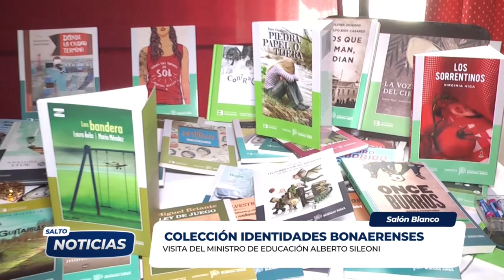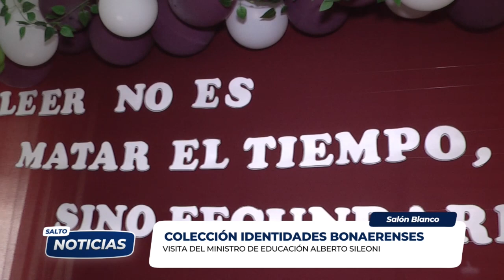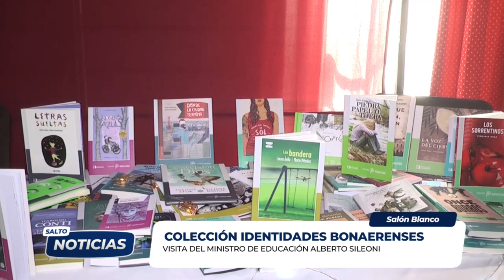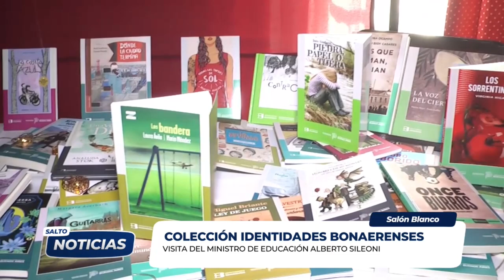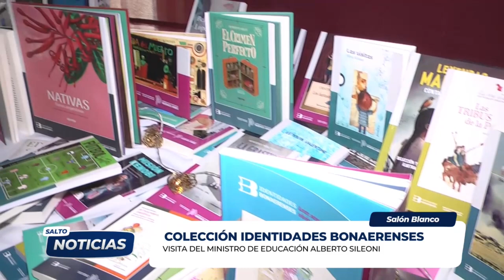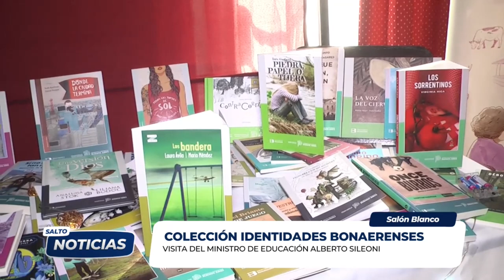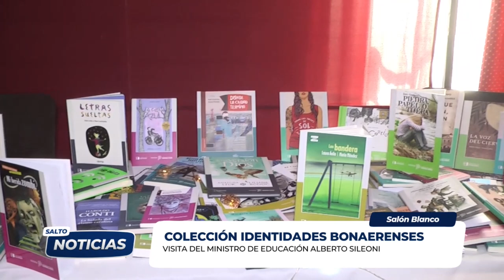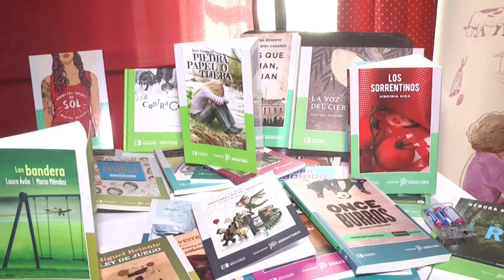MUNICIPALIDAD DE SALTO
COLECCIÓN DE IDENTIDADES BONAERENSES